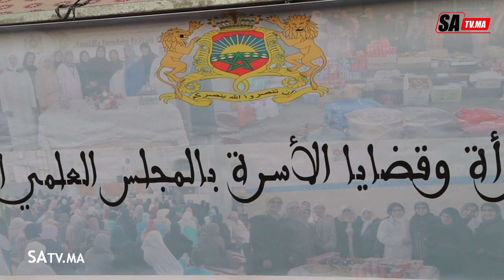برشيد.. فطور جماعي لفائدة نزيلات ونزلاء الأحداث والمسنين بالسجن المحلي